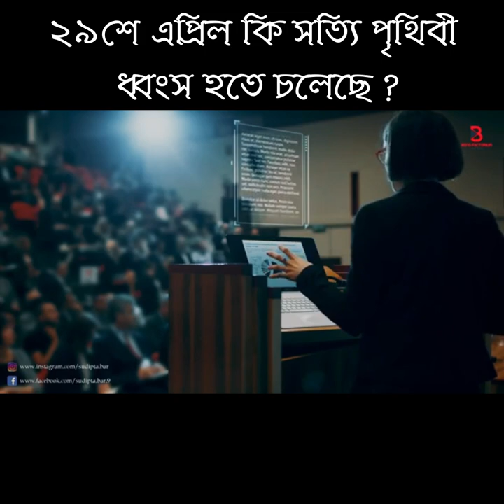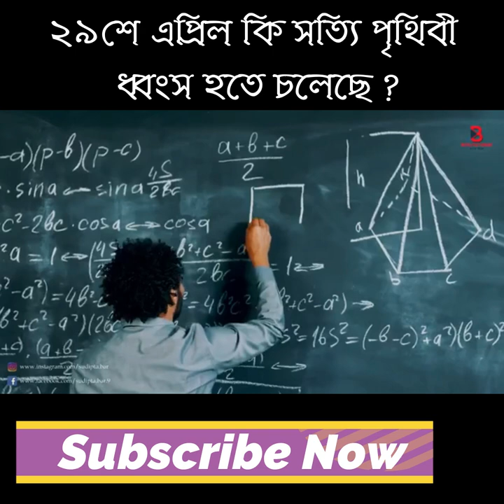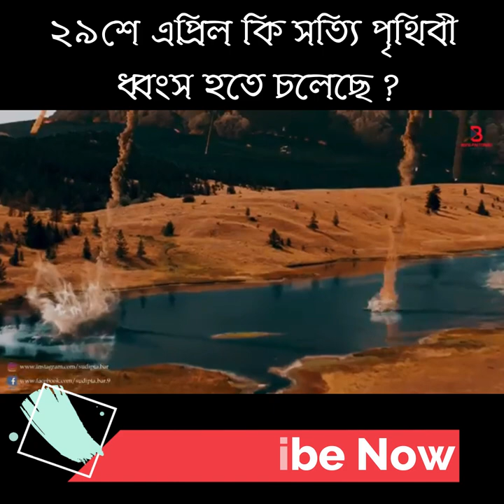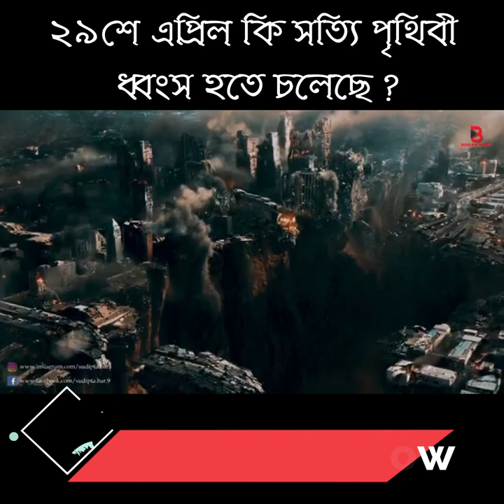২৯শেএপ্রিল পৃথিবী কি ধ্বংস হতে চলেছে ? asteroid coming towards earth| NASA | 29 April 2020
২৯ শে এপ্রিল পৃথিবী কি ধ্বংস হতে চলেছে ? | পৃথিবীর দিকে ধেয়ে আসছে বিশাল এক গ্রহাণু । নাসা জানিয়েছে আগামী 29 তারিখ ধ্বংস হতে পারে পৃথিবী asteroid coming towards earth
সম্প্রতি বিজ্ঞানীরা জানিয়েছেন আগামী বছর পৃথিবীর দিকে ধেয়ে আসছে 1998 OR2 নামের এক গ্রাহাণু। এপ্রিল মাসে পৃথিবীর সাথে এই গ্রহাণুর সংঘাত হতে পারে। ইতিমধ্যেই এই গ্রহাণুটি পর্যবেক্ষণ শুরু করেছেন নাসার বিজ্ঞানীরা।